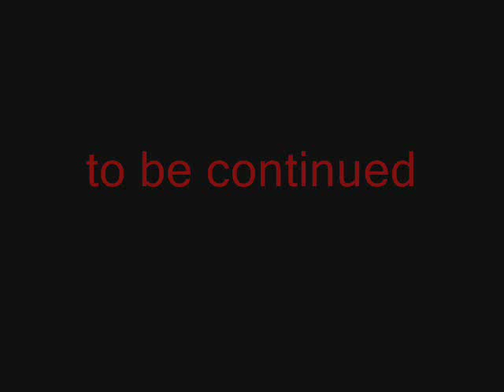Kim the last time i felt like this mv last ...........................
accidental kiss ba talaga...